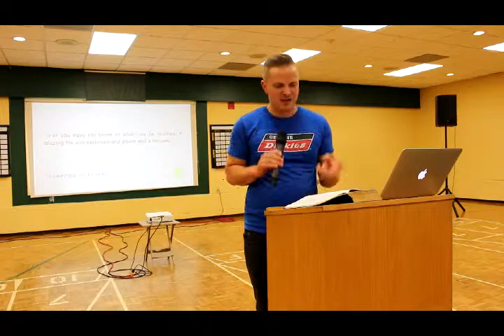Pastor Josh Pitka - Bearing Fruit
Cell meetings for all ages during the week check the web Now meeting at the Strangway Community Centre 260 East Street - Germain Park Sarnia On @ 10 AM Sunday Mornings